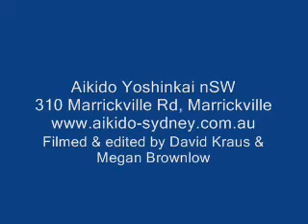Robert Mustard Sensei pt 1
Aikido Yoshinkai NSW Annual Demonstration June 13th 2011